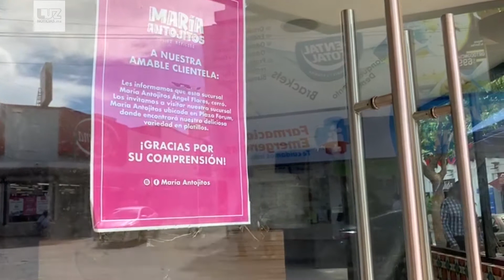Pandemia ha obligado a cerrar 4 mil empresas en Culiacán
El Presidente de Canaco Culiacán detalló que actualmente no existen las condiciones para que estas empresas puedan recuperarse y abrir sus puertas.